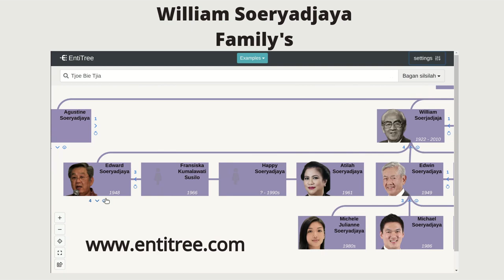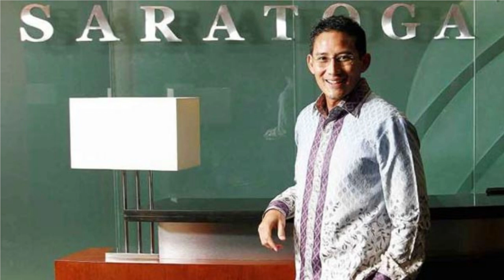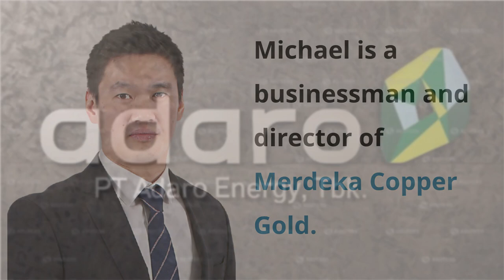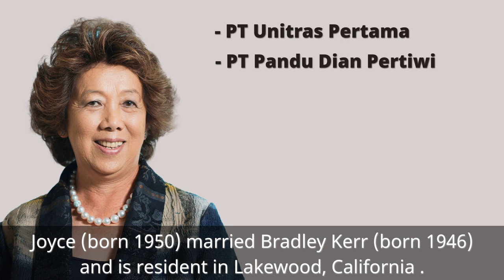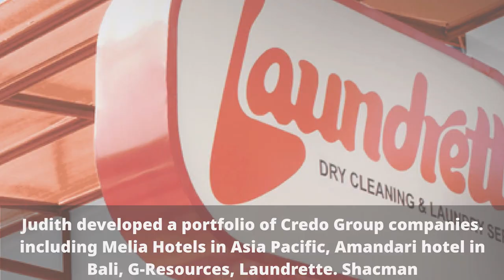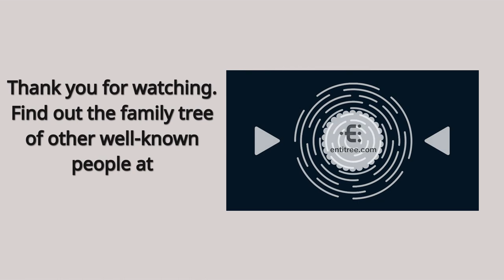Soeryadjaya family tree in English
Soeryadjaya family tree

Contents:
0:00 Intro
0:52 William Soeryadjaya
2:23 Rachmat family
3:13 Edward Soeryadjaya
6:07 Edwin Soeryadjaya
7:43 Joyce Soeryadjaya Kerr
8:25 Judith Soeryadjaya
9:32 Benyamin Soeryadjaya
10:22 Conclusion

Edward Soeryadjaya
Edward’s son Aditya Wisnuwardana Seky Soeryadjaya (born 31 Aug 1978) is the former CEO/Executive Director at Eneco Energy Ltd.

Edwin Soeryadjaya
Edwin has three children: Michael William Soeryadjaya, Marissa Lily Soeryadjaya and Michele Julianne Soeryadjaya.

Michael is a businessman and director of Merdeka Copper Gold.

Joyce Soeryadjaya Kerr
Joyce (born 1950) married Bradley Kerr (born 1946) and is resident in Lakewood, California (so). Children:

Matthew George S. Kerr

Judith Soeryadjaya
His youngest child: Judith, has two children: William Shane Tan and Angelica Nathania Tan. William is married to Fanny Maeloa, who is the daughter of Sukmawati Widjaja, and granddaughter of Eka Tjipa Widjaja. Read more about the Widjaja family.

Angelica is married to Roberto P. Lumban Gaol, a Golongan Karya Party (Golkar) politician who ran unsuccessfully in the DPR 2014 election the electoral district North Sumatra II.

Benyamin Arman Soeryadjaya (22 Dec 1922 Majalengka — 2 Apr 2010 Jakarta)
William Soeryadjaya’s younger brother Benyamin passed away in 2010. He has a son Johannes Suriadjaja, who is the President Director of Surya Semesta Internusa. Johannes’ daughter Christina Suriadjaja is the CSO and co-founder of Travelio.com, an online residential real estate management company based in Jakarta.

Children:
Johannes Suriadjaja
Rina Suriadjaja
Ria Suriadjaja (Riawati Suriadjaja) and Alfi Gunawan. Children: Nathan, Armand and Brandon